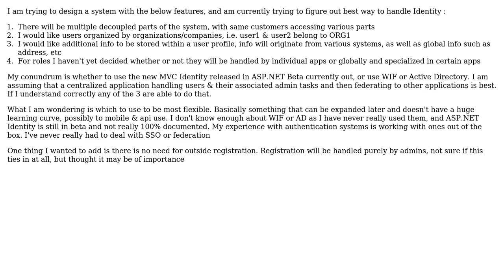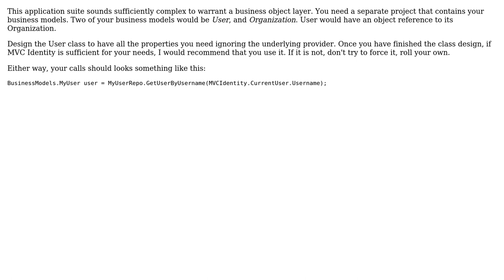Software Engineering: Identity Design ASP.NET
With thanks & praise to God, and with thanks to the many people who have made this project possible! | Content (except music & images) licensed under CC BY-SA | Music | Images & others | With thanks to user user60812 user TheCatWhisperer user mefisto and the Stack Exchange Network Trademarks are property of their respective owners. You are responsible for your own actions.